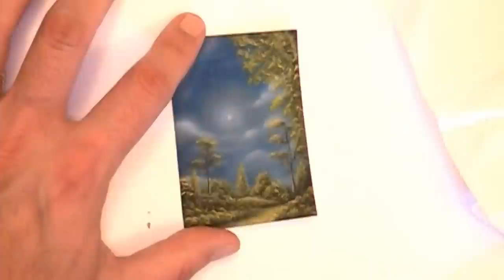Time-lapse painting ACEO landscape sky and clouds by fantasy fairy tale artist Philippe Fernandez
This is a time-lapse art video from start to finish with the artist Philippe Fernandez, demonstrating the creation an (ACEO). A little fairy tale landscape painting full of colorful clouds and lush green landscape with a cute little cobblestone trail.
This is a unique glimpse into Philippe's creative process. The Artist Philippe Fernandez is known for his ethereal works encompassing all emotions, for employing an endless spectrum of colors, and his faceless characters placed in far away mystical lands.

This dynamic video series is a thank you in response to countless inquires from fans and collectors worldwide.

For originals, prints, and collectibles by fantasy fairytale artist Philippe Fernandez,